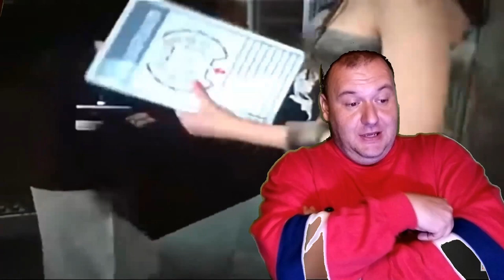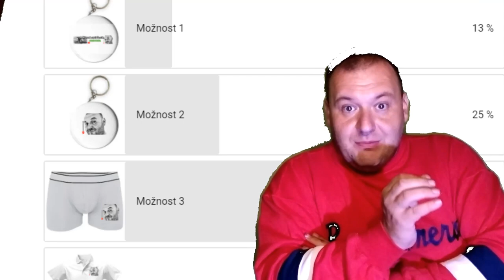Vyšlo video z =M= I.P.Pavlova a její filmové lokace- co přibude v merch sortimentu ?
Nepřehlédl si video z I.P.Pavlova a její filmové lokace  a co se tam na ní natáčelo ? Co přibude v merch sortimentu ? A bude se dál točit Praha ?
Vše se dovíš ve videu